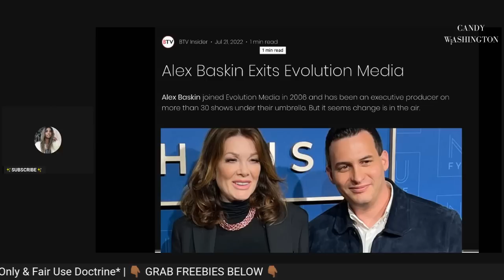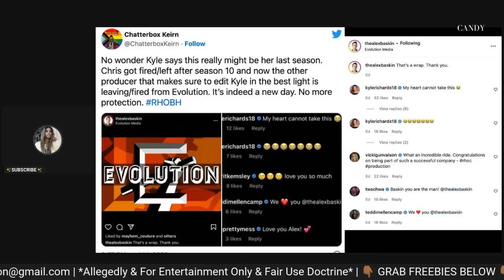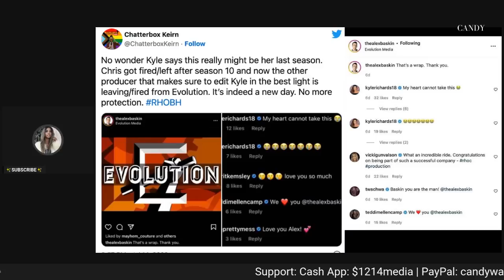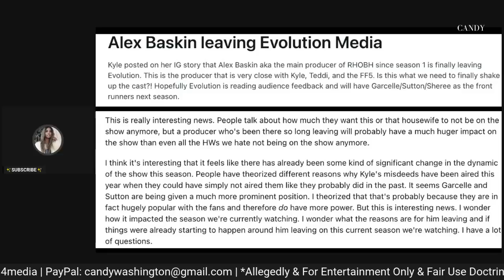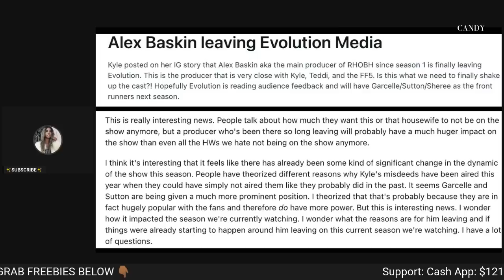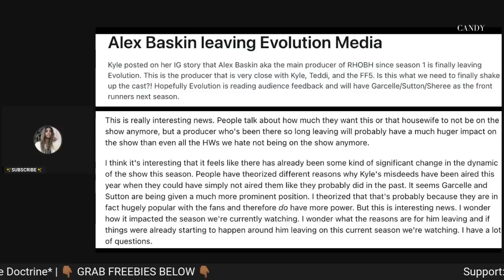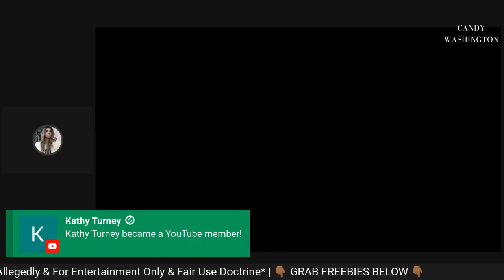EXPOSED! Bravo Producer PROTECTED Tom Sandoval, Kyle Richards, Teddi, Lisa Rinna! BIZARRE Interview!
✨⭐ START HERE ⬇️ ⭐✨

🖊️ Self-Love Journal